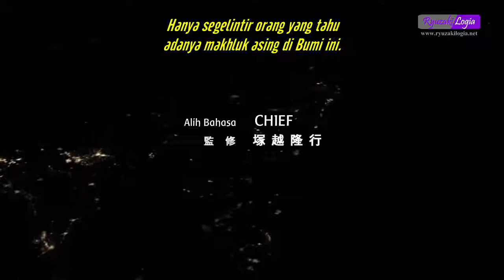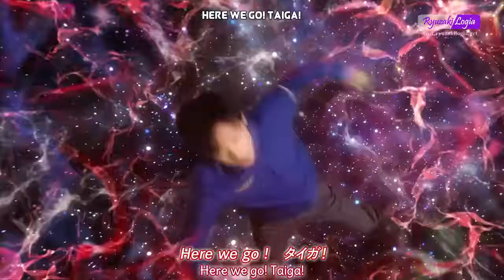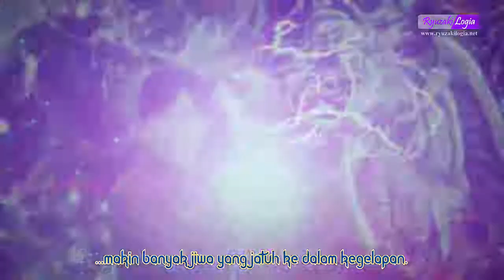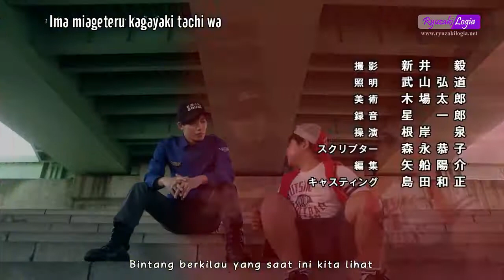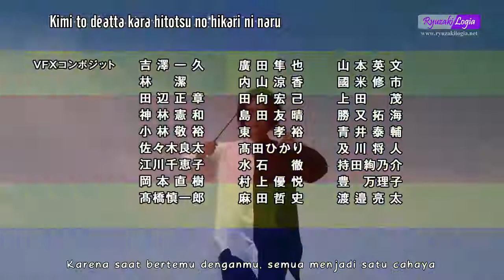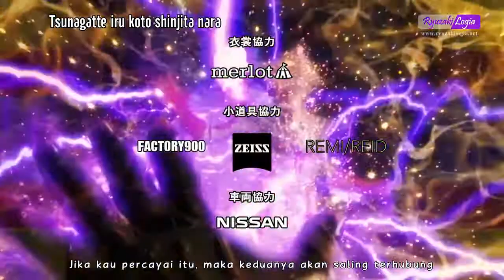Ultraman Taiga Episode 15 Subtitle Indonesia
Ultraman Taiga (ウルトラマンTタ イ ガ, Urutoraman Taiga ) adalah sebuah drama tokusatsu Jepang yang diproduksi oleh Tsuburaya Productions .ini adalah seri pertama yang dirilis pada periode Reiwa dan entri ketujuh ke jajaran Pahlawan Generasi Baru (ニュージェネレーションヒーロー, Nyū Jenerēshon Hīrō ) .Ini mulai ditayangkan di TV Tokyo pada 6 Juli 2019.
Sinopsis:
12 tahun sebelumnya , Tregear melumpuhkan Pahlawan Generasi Baru setelah menyesatkan mereka ke asteroid ladang ranjau. Mewarisi kekuatan mereka, Tri-Squad berusaha untuk melanjutkan pertempuran tetapi menyebabkan partikel mereka tersebar di luar angkasa. Partikel cahaya Taiga bergabung dengan seorang anak laki-laki bernama Hiroyuki untuk menyelamatkannya dari jatuh setelah temannya Guesra "Chibisuke" diculik.

Saat ini, Hiroyuki bergabung dengan organisasi keamanan swasta EGIS (Enterprise of Guard and Investigation Services) untuk menangani kasus luar angkasa saat hidup dalam masyarakat yang bercampur dengan alien dari berbagai titik asal. [5] Saat menangani kasus terkait Guild Penjahat, Taiga yang pulih sepenuhnya terbangun dan oleh karena itu memungkinkan Hiroyuki untuk bertransformasi untuk memerangi monster raksasa [2] [3] [4]ketika dua anggota Tri-Squad lainnya, Titas dan Fuma pergi ke Bumi dan terikat dengan yang pertama sebagai tuan rumah bersama. Tregear di sisi lain terungkap telah mengantisipasi kedatangan Tri-Squad dan mengatur beberapa monster dan serangan alien untuk kesenangannya sendiri yang menyiksa orang lain. Di tengah-tengah seri, agenda sebenarnya terungkap untuk merusak Taiga menjadi Ultraman jahat untuk memenuhi dendam bengkoknya terhadap ayah mantan, Taro. Hiroyuki dan ikatan tipis Tri-Squad memurnikan Taiga dan memberi mereka kemampuan untuk menyatu menjadi Ultraman Taiga Tri-Strium. Tumbuh putus asa untuk situasi ini, Tregear awalnya mencoba untuk melecehkan anggota EGIS dan akhirnya memanggil monster pemakan planet Woola ke Bumi untuk permainan akhir terakhirnya untuk mengkonsumsi cahaya dan kegelapan.

Ketika ketegangan antara manusia dan alien mulai tumbuh, upaya Pirika untuk mengorbankan dirinya untuk menghilangkan Woola mengarah pada kesadaran bahwa itu hanya dikutuk oleh rasa laparnya sendiri. Mantan anggota Guild Penjahat Alien Magma dan Merkind menawarkan bantuan mereka untuk menetralisir Woola saat Taiga memberi makan monster itu dengan energinya dan Tregear, mengakhiri kehidupan monster itu dengan cara yang damai. Setelah menolak kesempatan terakhirnya dalam penebusan, Tregear bertarung melawan Taiga Tri-Strium dan tampaknya dilenyapkan dengan mengekspos dirinya ke Quattro Squad Blaster, melihat gambar Taro di pahlawan muda di saat-saat terakhirnya.

Credits: Ryuzakilogia.